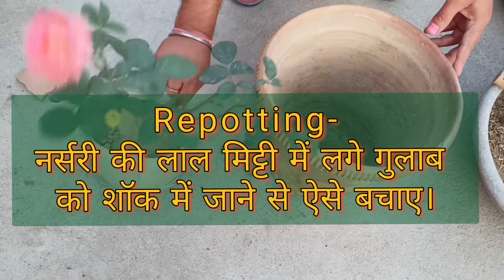Avoid repotting shock of nursery rose ./रेड सॉइल में लगे गुलाब को गमले में लगाने का सही तरीका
red soil rose repotting
How to avoid repotting shock of nursery rose plant in red soil?
rose plant repotting
rose plantation

Repotting-नर्सरी की लाल मिट्टी में लगे गुलाब को शॉक में जाने से ऐसे बचाए।
रेड मिट्टी में लगे गुलाब को ऐसे लगाए ।
गर्मी में रेड मिट्टी में लगे गुलाब को ऐसे लगाए ।
गुलाब नर्सरी प्लांट
रेड सॉइल में लगे गुलाब को गमले में लगाने का सही तरीका